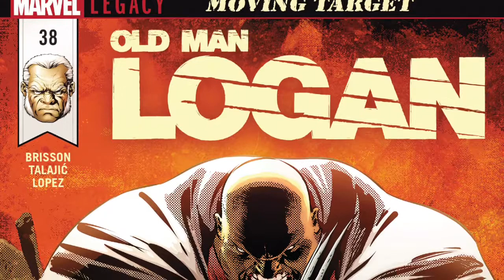Old Man Logan #38 Review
Like comics? I gotta lot you can purchase: